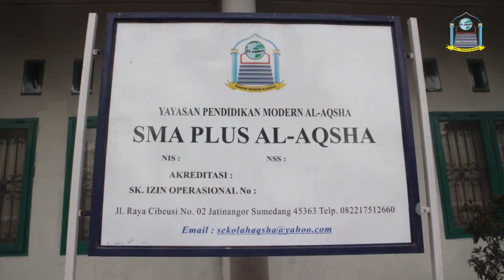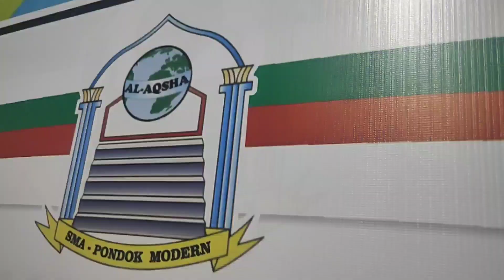Profil SMA PLUS AL-AQSHA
Ralat Nama Angkatan

1.Mujahid wal Mujahidah
2.Muhajirin wal Muhajiroh
3.Anshoriyin wal Anshoriyah